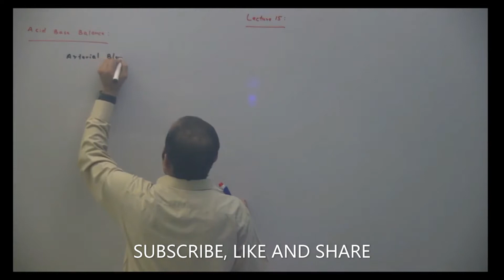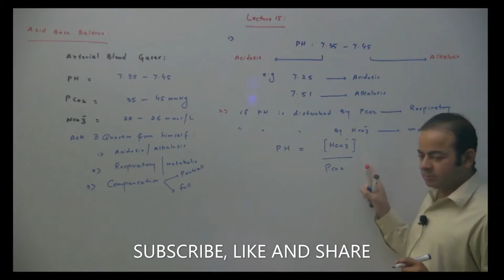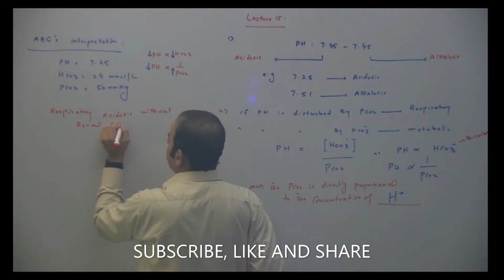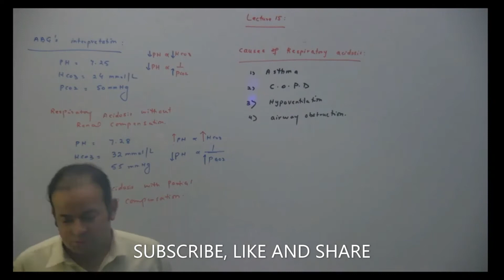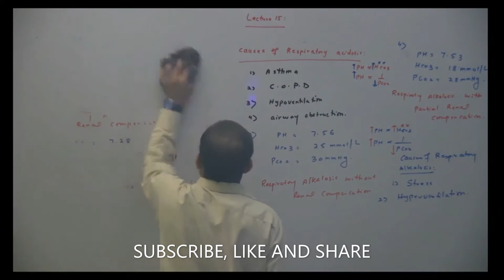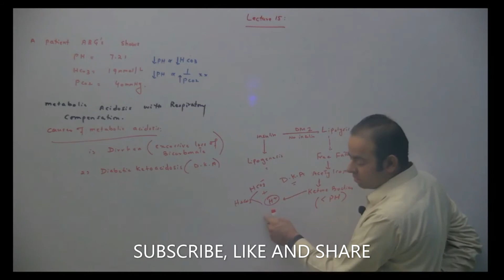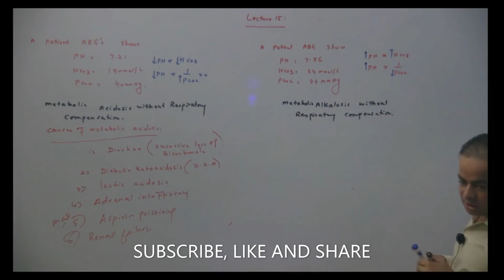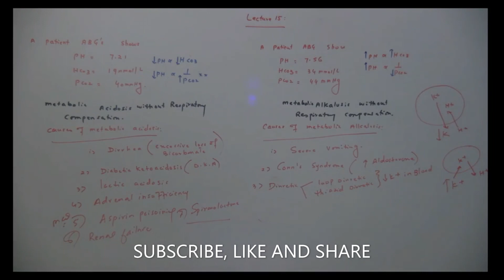HOW TO UNDERSTAND THE BASIC CONCEPT OF ACIDOSIS AND ALKALOSIS || REPIRATORY || METABOLIC